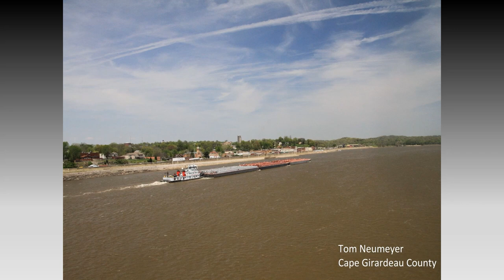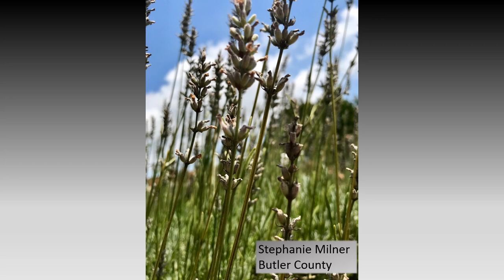Missouri Celebrated: Commemorating 200 Years of Missouri Music, Culture, and Art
The State Historical Society of Missouri Center for Missouri Studies hosted a multimedia concert featuring the Columbia Chamber Choir performing music including the world-premiere composition by Hans Bridger Heruth to commemorate the Missouri Bicentennial. Conducted by Edgington Andrews and Nathan Lange; Anthony Hernandez, pianist; Andrew Lewis, cello. The December 14, 2021, concert also featured images of the My Missouri 2021 Photo exhibition.

The Missouri Bicentennial Commission, State Historical Society of Missouri and Choral Alliance of Missouri sponsored this special program as a finale to the bicentennial year.